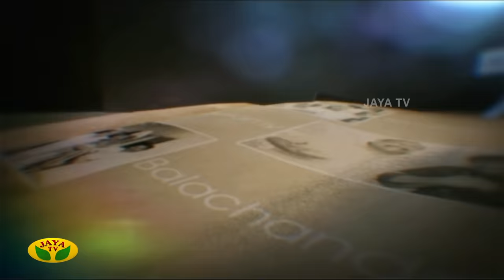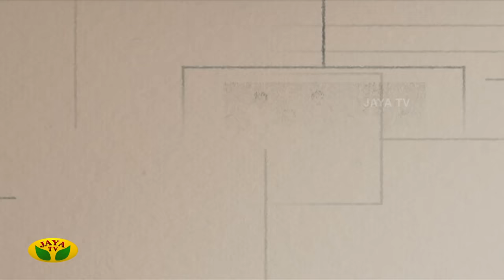14 வருஷம் Non-Veg சாப்பிடாம இருந்தாங்க! Actor Ramki பங்குபெறும் Album நிகழ்ச்சி| Pepsi Uma | Jaya TV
14 வருஷம் Non-Veg சாப்பிடாம இருந்தாங்க! | Actor Ramki பங்குபெறும் 'Album' நிகழ்ச்சி | Pepsi Uma | Jaya TV

Category Entertainment